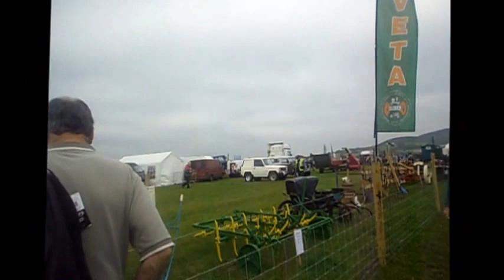the national ploughing championsh 2013 co, laois